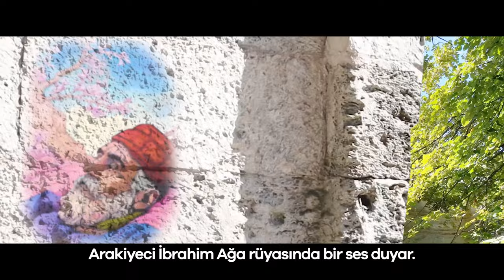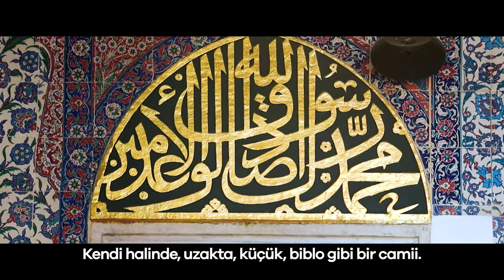Arakiyeci İbrahim Ağa Camii - Vadinin Güzelleri - 1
Zeytinburnu Kültür Vadisi’ni dolaşmaya başlıyoruz sizinle.
İlk durağımız, Arakiyeci İbrahim Ağa Camii.
Eşsiz bir hikâyesi, muhteşem çinileri olan, biblo gibi bir cami.
Şimdi seyredin, ilk fırsatta gelin inşallah.

📍Topkapı